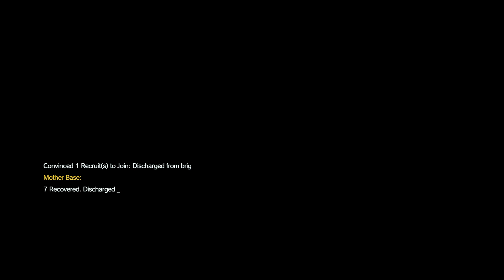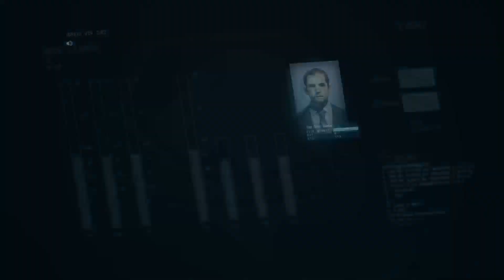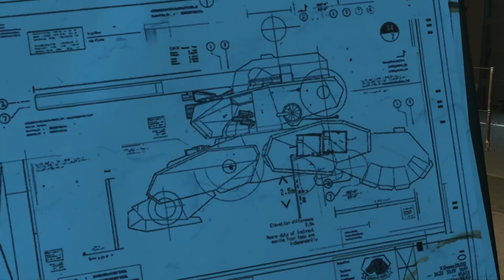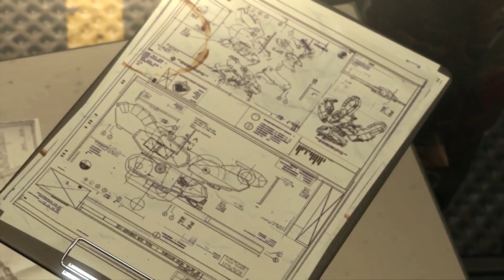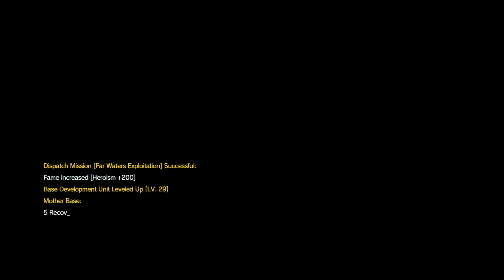Metal Gear Solid V - Gameplay Part 5